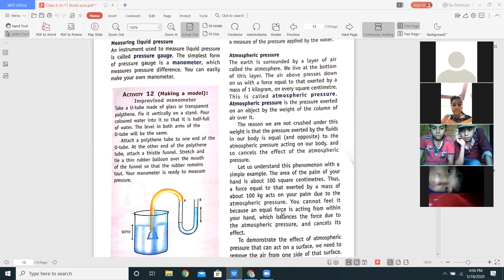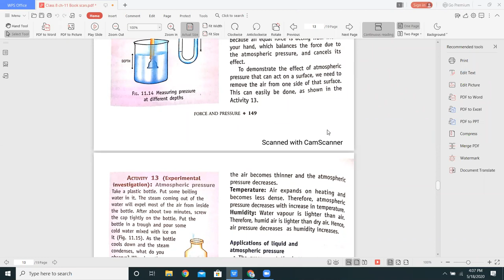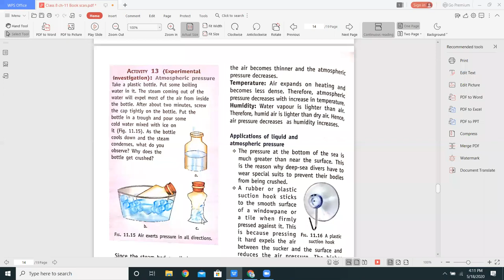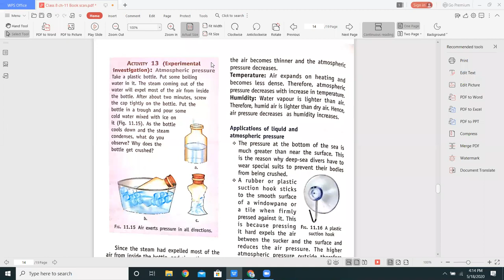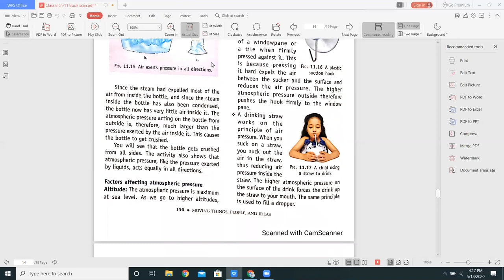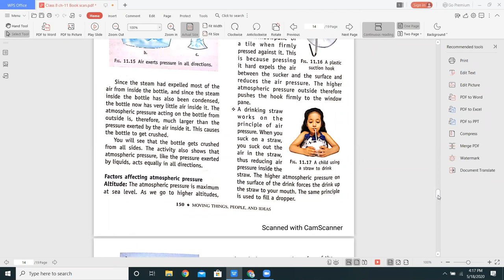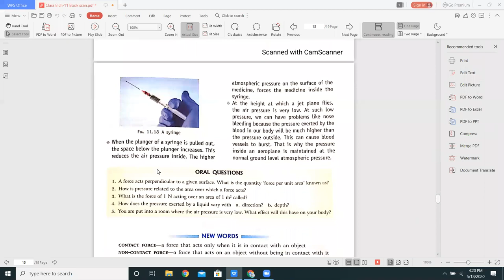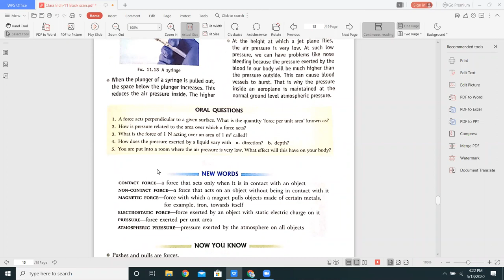Class 8 Science chapter-11 (part-4)